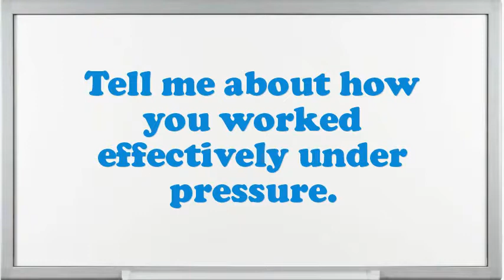Motor Tune Up Specialist interview questions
Interview Questions for Motor Tune Up Specialist.What makes your comforts about an Motor Tune Up Specialist position?What encouragement preparation would you demand being capable to do this Motor Tune Up Specialist job?Why do you think you are eligible for the position of Motor Tune Up Specialist?Give me an example of a high-pressure situation?Example when you went above and beyond the call of duty.